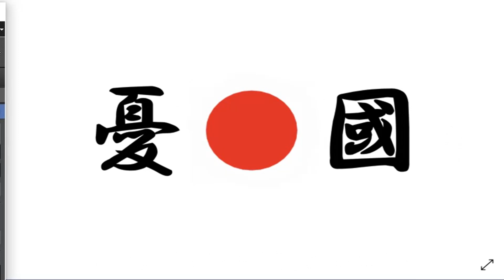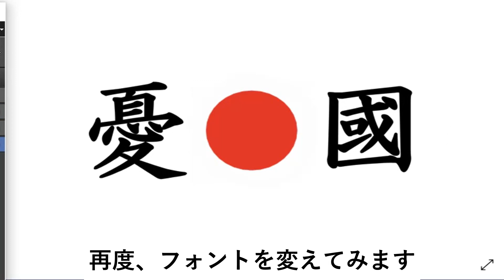H01_憂国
twitter用のヘッダー作成
1500×500
■PCさんver